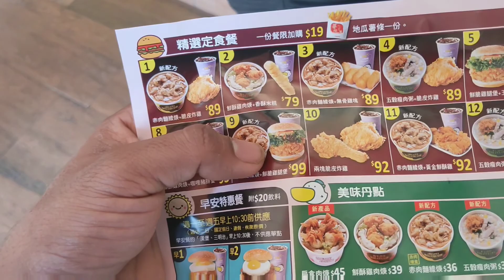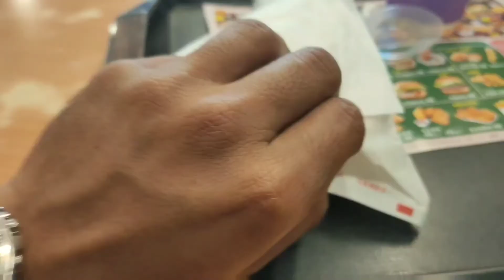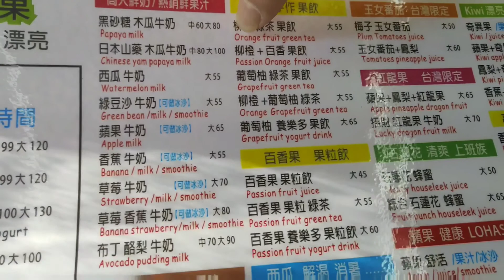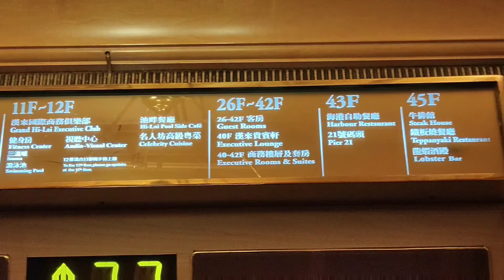MARINE LIFE- I AM IN TAIWAN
SORRY FOR UPLOADING VIDEO LATE.
I VISITED TO DANDAN HAMBURGER.
ALSO SOME LOCAL PLACES.
TALLEST BUILDING IN TAIWAN.